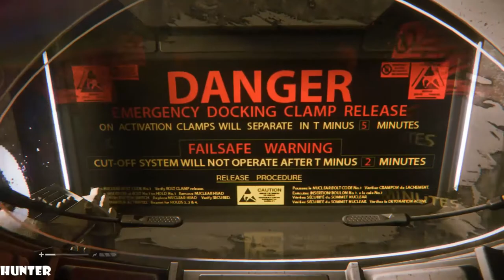Alien Isolation Walkthrough Part 24 FINAL No Commentary Gameplay Playthrough (PS4/Xbox One/PC)